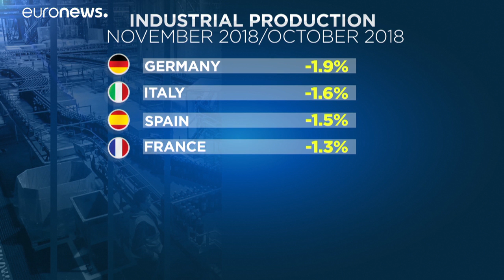Еврозона под угрозой рецессии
Экономики Италии, Германии, Франции и Испании показали худший рост производства в ноябре по сравнению с прогнозами. Эксперты говорят об угрозе рецессии.…